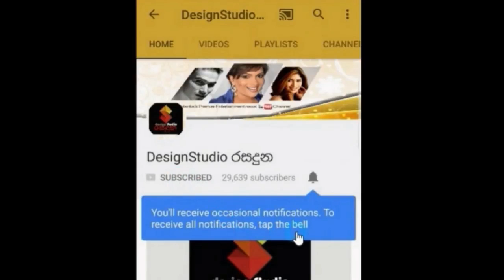නැසී ගිය ගාමිනී දිසානායක ගේ ආදරනීය බිරිද ශ්‍රීමා දිසානායකගේ අවමංගල්යය..Srima Dissanayaka